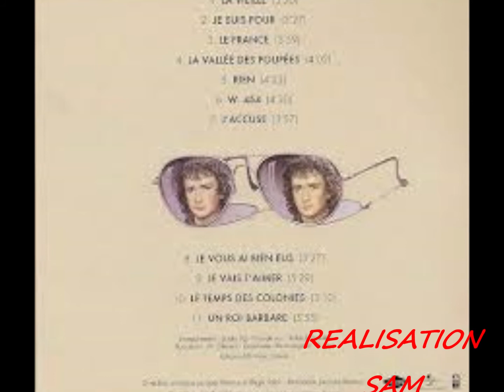Michel Sardou / La vallée des poupées (1976)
Paroles : Michel Sardou - Pierre Delanoë